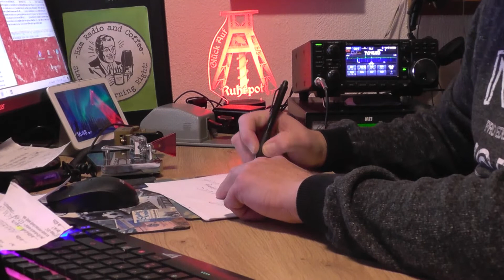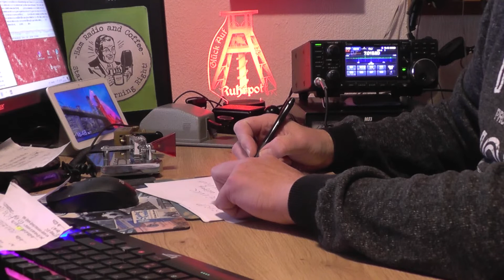CW QSO with UY7LA 16 01 2022